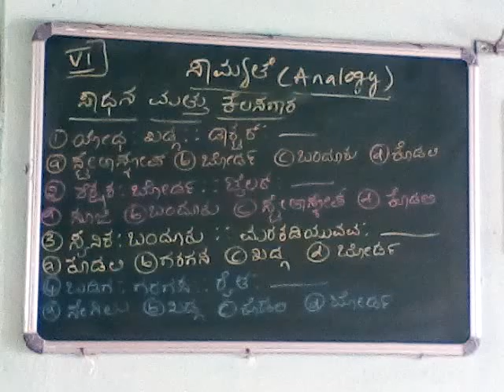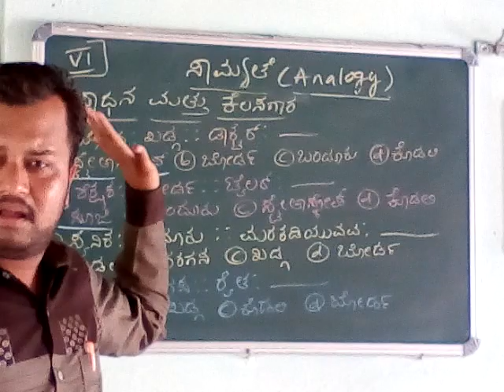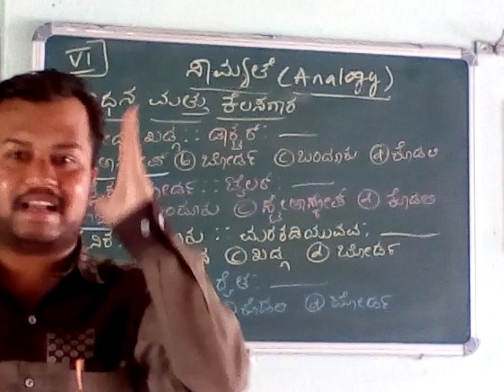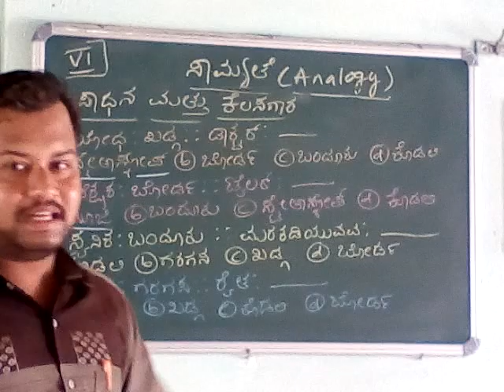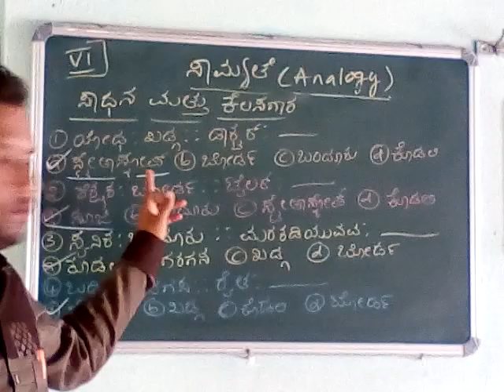Mental ability in Kannada/Samyate or analogy part 6/Chandrakant S Inamdar Nargund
Useful to all compitative exams like IAS KAS SSC IBPS RRB PC SBI Teacher CET exams etc